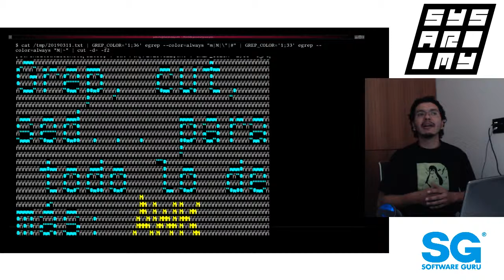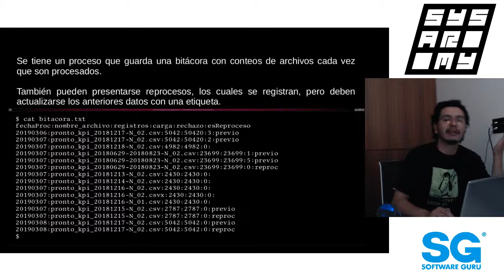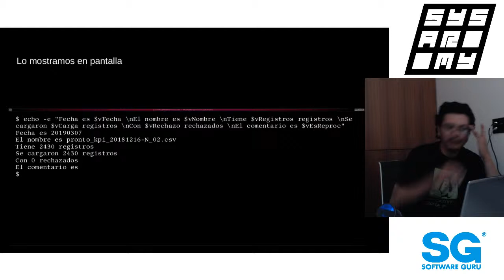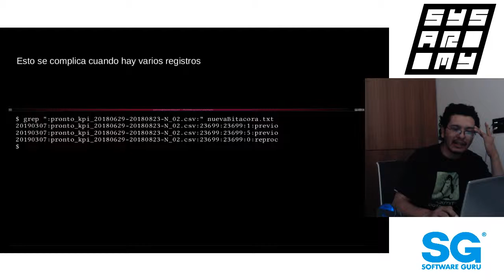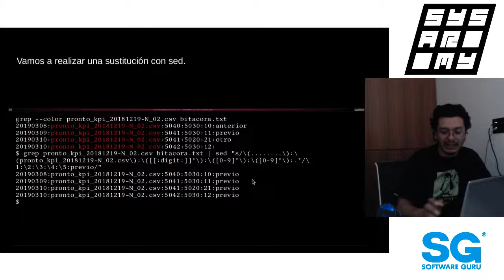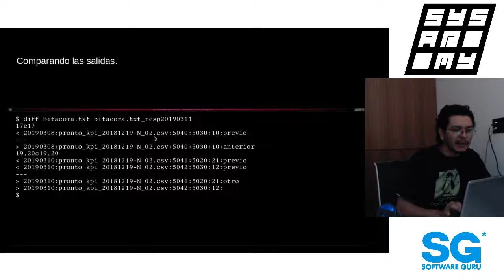sysarmy 🇲🇽 mar 19 | grep, cut, sed.. para todo lo demás: AWK